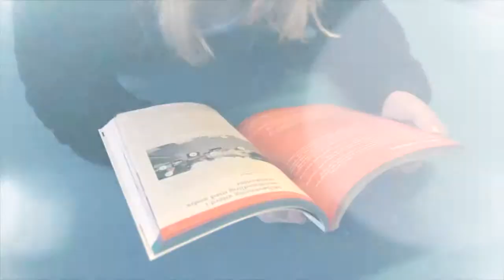PSY Cover (Skoleåret 2013/2014)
PSY som er laget forbindelse med elevkvelden til Frame & Grafisk.
(Skoleåret 2013/2014)  Jeløy FHS